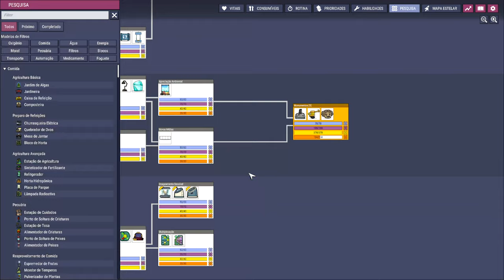☢️Oxygen not Included - Perfeitamente balanceado, como tudo deve ser... EP68